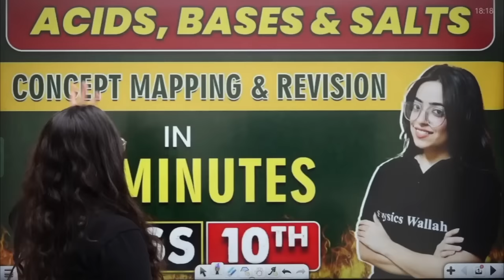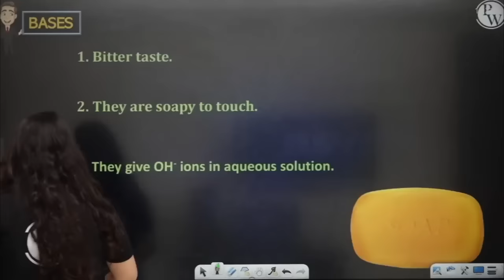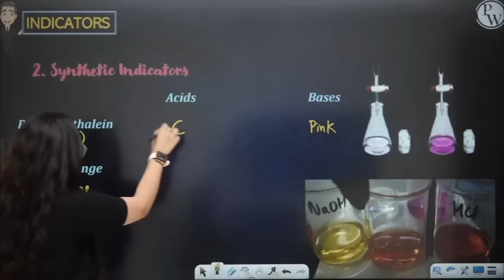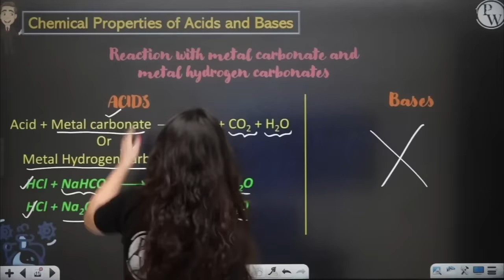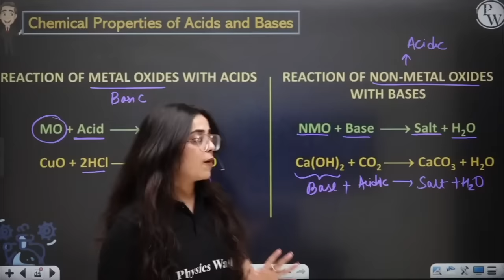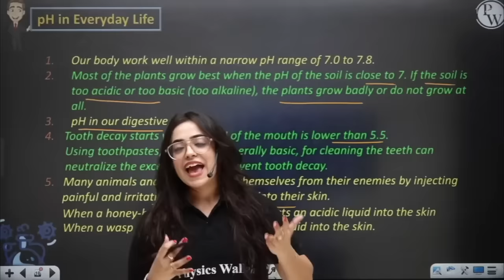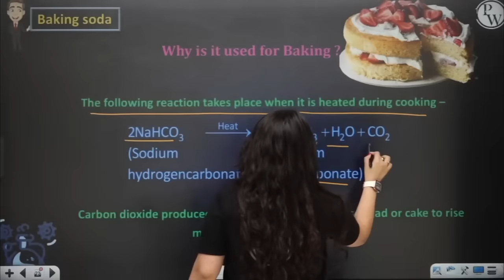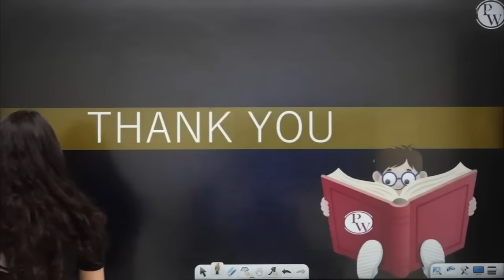ACIDS, BASES AND SALTS in 30 Minutes || Mind Map Series for Class 10th